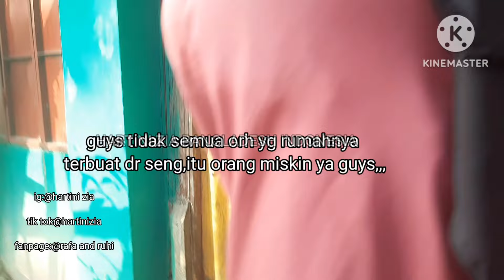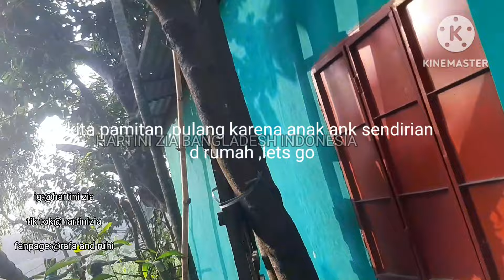KELILING SORE DI PERKAMPUNGAN BANGLADESH DI TEMPAT TEMAN SAYA TINGGAL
assalamualaikum sahbat semuanya tonton vesionaku sampai habis ya jangan lupanbantu dukung saya dgn cara subscribe like Komen dn share vedio saya ke sosmed yg kalian punya dan follow akun saya yg lainnya juga👇👇